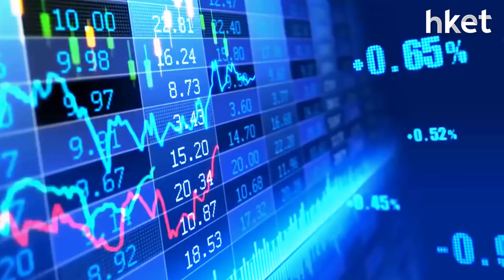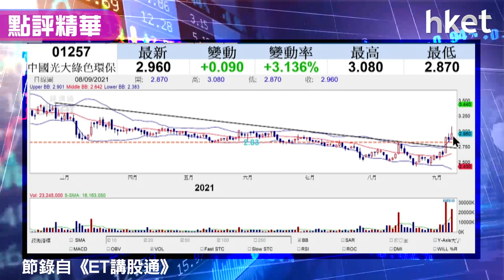【潛力股精選】孫運喜：中國光大綠色環保（01257）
內地推動清潔能源產業，《iMoney》主編孫運喜今日向大家推介兩隻相關的潛力股，其中一隻為中國光大綠色環保（01257）。想知買賣策略，立即點擊收看／收聽。

Time code：
00：00 - 港股市況速報　小心美股美債
00：50 - 港股早段上揚　靠濠賭股推動
01：21 - 科技股乏力　累大市又升轉跌
03：22 - 美股道指、標指回軟值得留意
05：01 - 留意勿失道指關鍵位
06：04 - 留意美國債市　債息慢慢回升中
07：20 - 美債息已升穿200天綫要留神
09：10 - 股票分析：比亞迪（01211）股價前景及買賣策略
12：51 - 股票分析：力世紀（00860）股價前景及買賣策略
16：32 - 股票分析：銀河娛樂（00027）股價前景及買賣策略
18：42 - 股票分析：康方生物（09926）股價前景及買賣策略
22：12 - 股票分析：海爾智家（06690）形勢如何？
23：56 - 股票分析：中廣核電（01816）形勢如何？
28：00 - 港股收市速報及後市分析
29：39 - 股票推介：中國光大錄色環保（01257）
32：18 - 股票推介：綠色環保動力（01330）